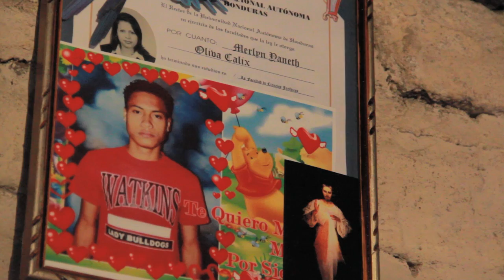Pure Lung: Life in Honduras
Legit Organizations doing great work in Honduras -

In 2014 I spent 2 months in Tegucigalpa, Honduras filming a story in response to the influx of child migrants from Honduras.  The goal was to learn why so many children and families were leaving Honduras.  This film is meant to give the viewer a broad understanding of some problems that Honduras is facing.

There is a great amount of beauty, joy and happiness in Honduras that is not represented as well in this film so take it all with a grain of salt.

Filmed and Edited by Kent Kessinger 2014.
Additional music supplied by Justine Lucas and Lee White.